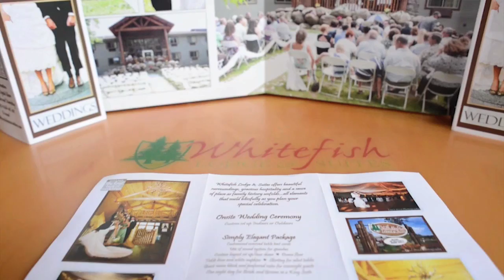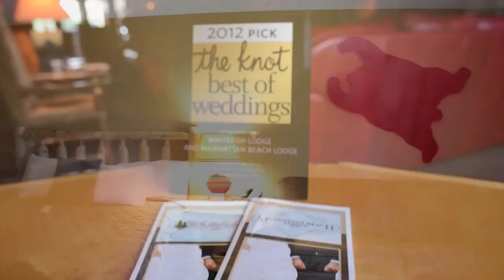Whitefish Lodge Weddings on Around Town